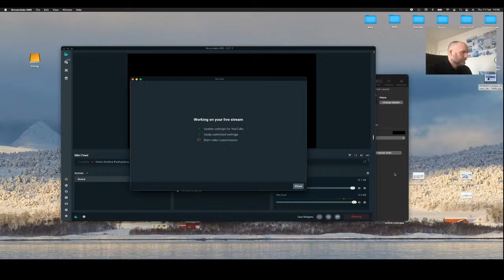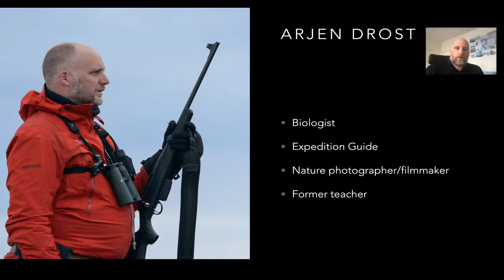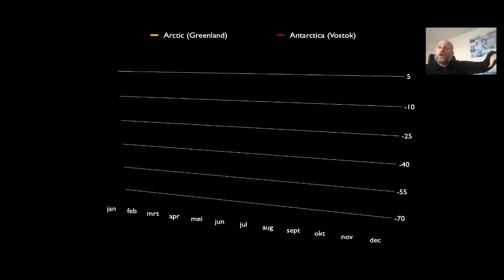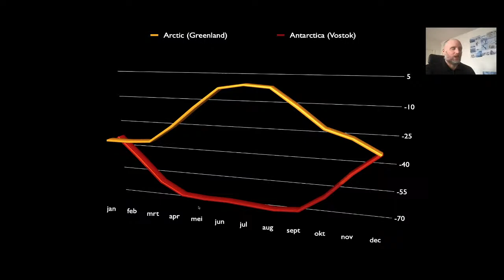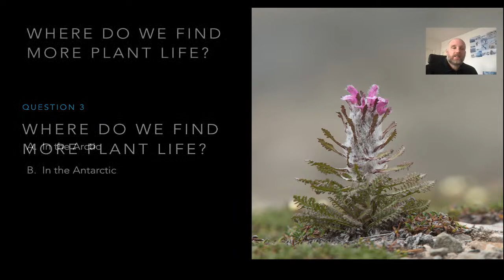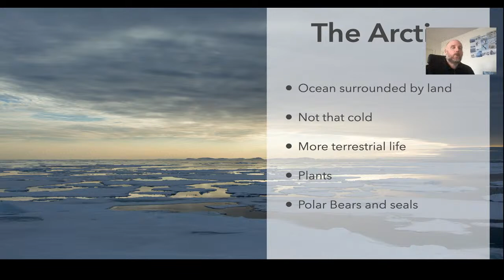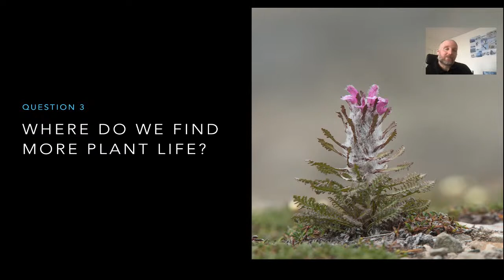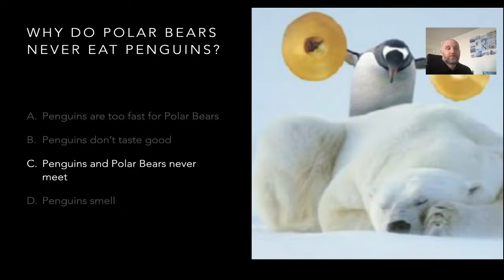Why Penguins never eat Polar Bears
Ever wondered why Penguins never eat Polar Bears (or the other way around)? Join Arjen in this online class for a trip to both the Arctic and the Antarctic to learn all about the differences between these two areas.